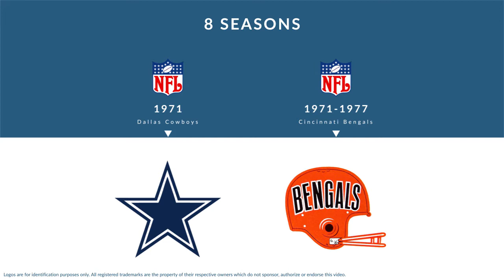Ken Johnson: Football Defensive End and Defensive Tackle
Ken Johnson is a former professional football defensive end and defensive tackle who played for 8 seasons from 1971 to 1977.

In college, Johnson played for Indiana University in Bloomington Indiana.

Professionally, Johnson played for the Dallas Cowboys, and the Cincinnati Bengals.